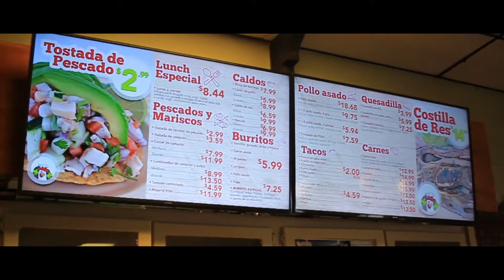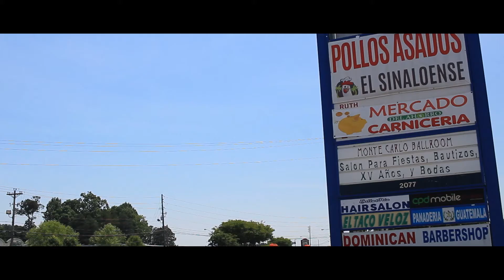El Sinaloense Restaurant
El Sinaloense Restaurant Testimonial.